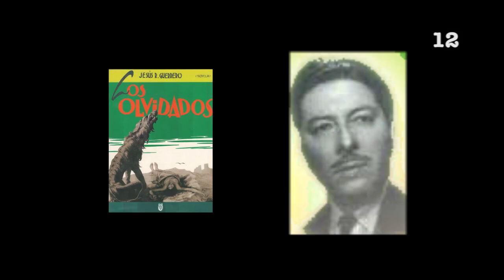Lo que NO SABÍAS de LOS OLVIDADOS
Los días que estuvo en cartelera cuando se estrenó... 😕

Dirección: Luis Buñuel
Producción: Óscar Dancigers, Sergio Kogan, Jaime A. Menasce
Guión: Luis Buñuel, Luis Alcoriza, Max Aub, Juan Larrea, Pedro de Urdimalas
Fotografía: Gabriel Figueroa

Nos vemos en el estreno, del próximo video.